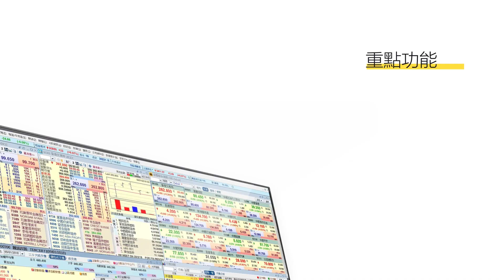【3分鐘熱炒股點評】百度(09888)升幅擴至逾一成 AI概念未炒完？黃瑋傑看好仍有上升空間！｜嘉賓：黃瑋傑｜2023-02-07│開市GoodMorning節目精華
【亞洲最矚目財經講座】陶冬看「2023年：政策轉變之年」與您分析環球市場焦點、中國宏觀經濟、香港樓市前景
輝立證券董事 黃瑋傑

【時間分段】
00:00 片頭
00:09 百度(09888)發展兩大新元素
01:53 技術走勢跑贏同業
03:39 部署策略

【內容簡介】
港股反彈，科指升約1.5%，升幅跑贏恒指﹑國指，當中百度(09888)成表現最好科指成分股，開市一小時已續刷新日內高位，最多升逾一成。截至10時15分，百度錄得近1.8億元淨主動買入，佔總成交金額近23%，佔比顯著；當中大戶及散戶的主動買沽比率均達66:34，反映此兩類投資者買貨較進取。黃瑋傑指，百度擁類似聊天機器人ChatGPT及無人駕駛技術兩大新元素作為業務增長引擎，加上近期股價技術走勢跑贏其他新經濟股，此等強股的買入價宜定得較進取；建議於20天線附近(約135至136元)吸納，股價回調至250天線之下(約125元)便須止蝕。

原片：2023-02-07｜港股基本面轉弱 仲未跌夠？特首外訪沙特 仲有咩好消息？黃師傅分析蘋果概念股｜嘉賓：黃瑋傑｜開市Good Morning｜etnet